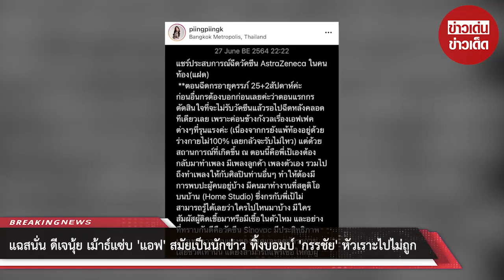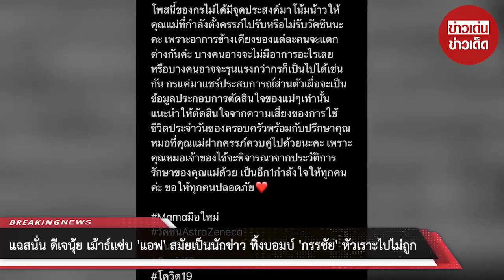น้องกร ภรรยา เป้ วงมายด์ เผยอาการ หลังฉีดวัคซีนโควิด ขณะตั้งครรภ์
ขอบคุณที่มา :
ขอขอบคุณข้อมูลจาก: